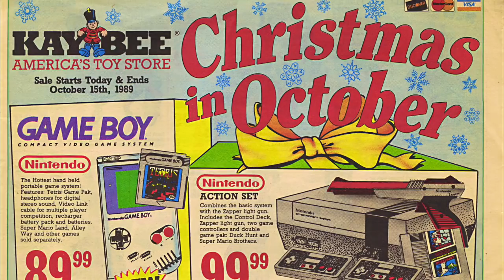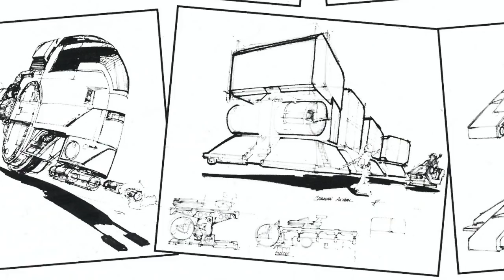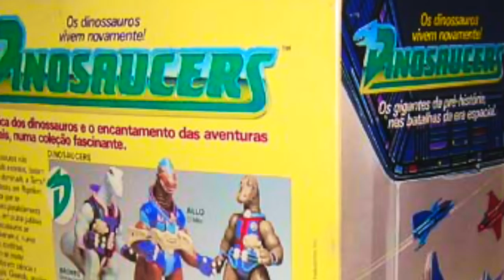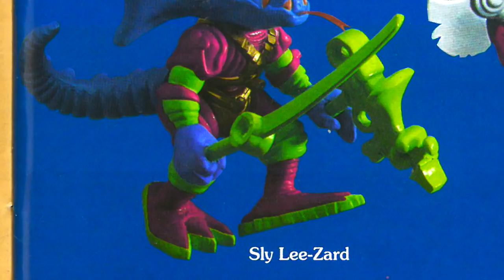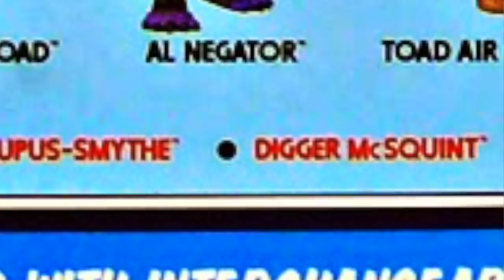Unproduced Toys - Star Wars, Dinosaucers, Extreme Dinosaurs & Bucky o Hare! - TOY HISTORY #37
Let's take a look at another couple toy concepts that remain unproduced from space bunnies to dinosaurs and off course tis also the season to celebrate life day with the wookies!

👨‍💻 Sources:
Chris Fawcett, Tomart’s Action Figure Digest; Buckyohare.org; extreme-dinosaurs.fandom; Worthpoint, Ebay, Wikipedia, Youtube, Virtual Toy Chest, the toy archives; starwars.fandom; toyarchive.com; wikiland; theswca.com;
Check out my friends: Grecofabulous, Not Another Retro Channel, Empiretoys1138, Retro Rick, Laura Legends, NEScommando, Pixel Game Squad, Sprooch Game Hunting, ...

I'm a fan of: The Game Chasers, Toy Galaxy, Pixel Dan, Retroblasting, Gamedave, Gaming Historian, AVGN Cinemassacre, SNESDrunk, Summoning Salt, The toys that made us,  Toy Hunter, Analog Toys...